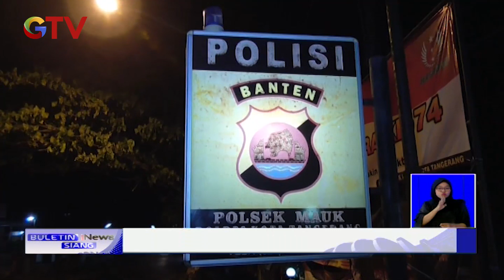Polisi Berhasil Ringkus Pelaku Pedofilia di Tangerang - BIS 25/08